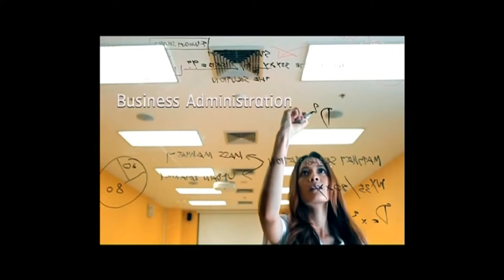Rangsit University International Programs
High profile faculty members, excellent facilities with world class international collaborations " The innovative global education for the ASEAN era".
Your best decision for your best future.